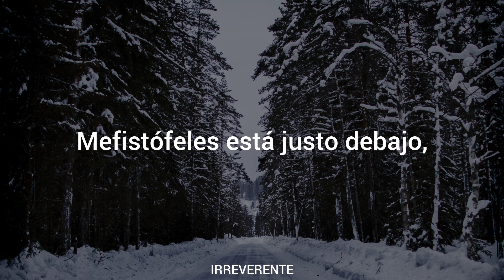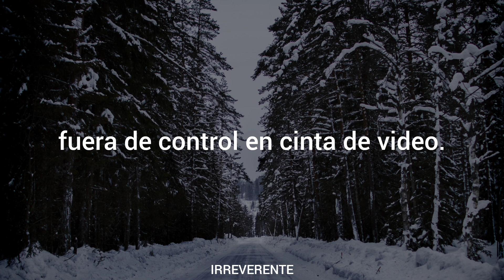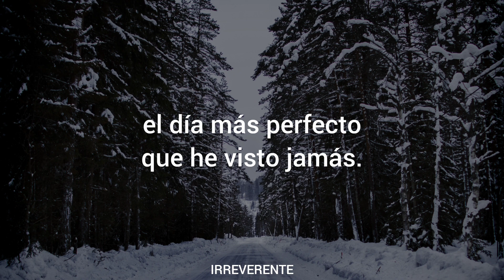Crywolf - videotape(hushed) (Español)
I just took my time to translate songs like a hobby.

Lyrics:
When I'm at the pearly gates
This will be on my videotape
My videotape
Mephistopheles is just beneath
He's reaching up to grab me
This is one for the good days
I have it all here in red, blue, green
Red, blue, green.
You are my center when I spin away
Out of control on videotape
On videotape
On videotape
On videotape
On videotape
On videotape
On videotape
This is my way of saying goodbye
Cause I can't do it face to face
I'm talking to you before
No matter what happens now
You shouldn't be afraid
Because I know today has been
The most perfect day l've ever seen